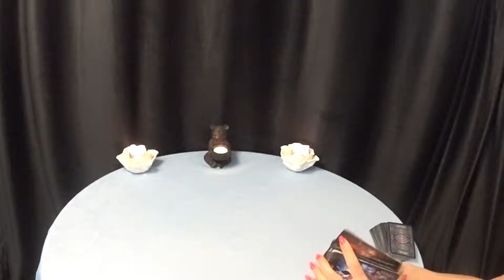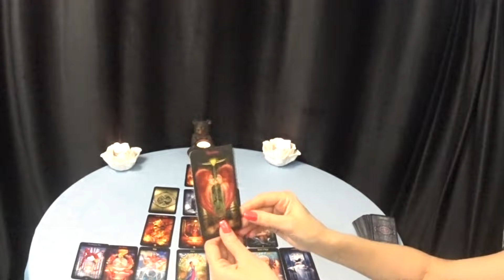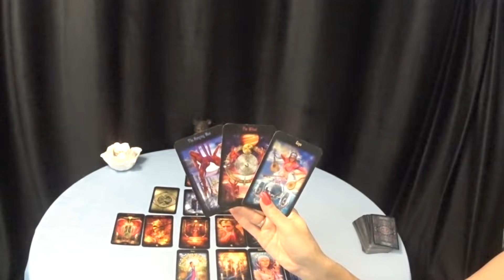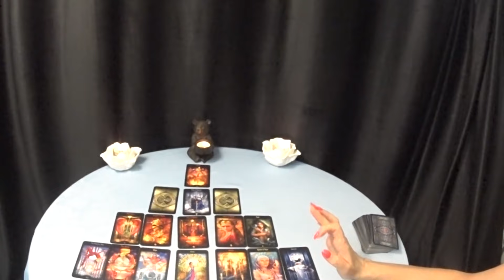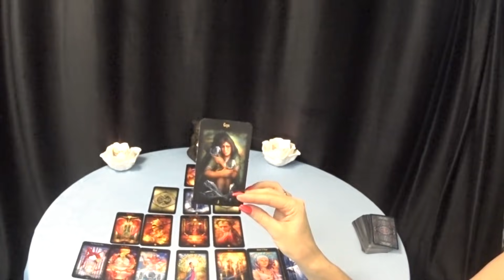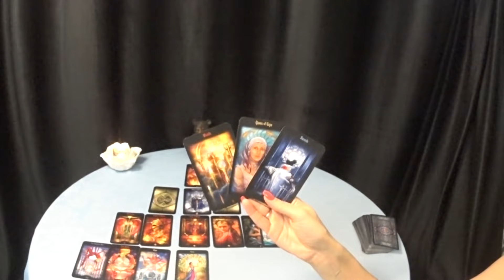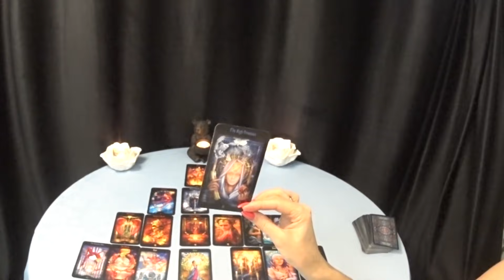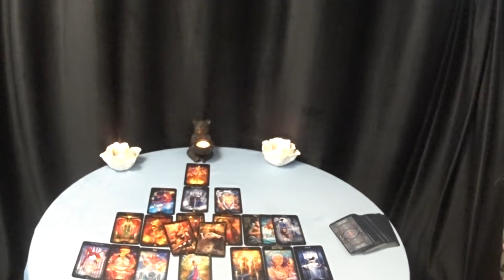ГОРОСКОП ВОДОЛЕИ С 22 ПО 28 МАРТА НА НЕДЕЛЮ.2021 ГОД